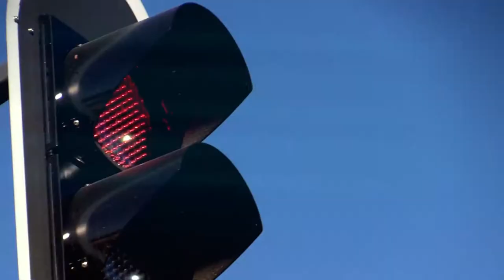Madamara King IN STUDIES Corona virus official video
Corona virus video